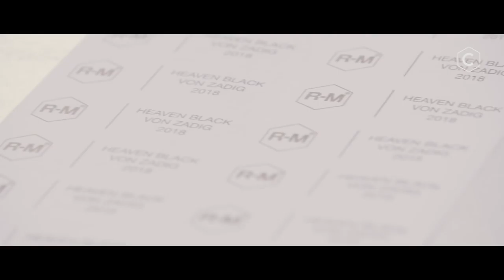R-M THE CODE Belgium - VonZadig creates color code Heaven Black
Von Zadig, the Belgian artist has been pumping out quality mechanical artworks; turning vehicles into experienceable pieces of art. From motorcycles to race cars, his uniqueness remains rooted in each of his creations. Painting at the R-M Refinish Competence Center in Bornem.